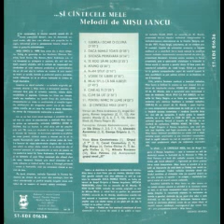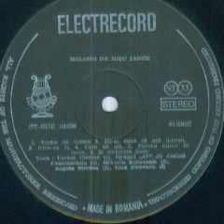5T Vocal Group-Mi-ai spus ma iubesti